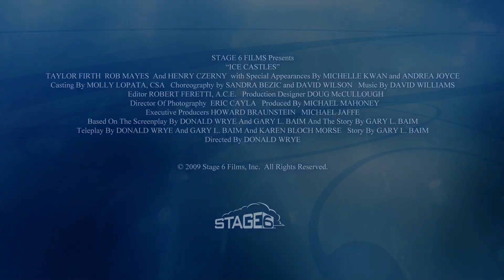Ice Castles (2010) Original Trailer [FHD]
Directed by Donald Wrye. Starring Taylor Firth, Rob Mayes and Henry Czerny.
Blu-ray (Amazon)

AKA:

Buzda aşk
Castelli di ghiaccio - Vivere per un sogno
Castelos de Gelo
Castillos de hielo - Triunfo de la pasión
Château de glace
Château de rêves
Doxa & erotas
Eisfieber 2
Ice Castles - Le château de rêve
Jégvárak
Ledeni gradovi
Zamki na lodzie
Ледени замъци
Ледени кули
Ледяные замки
アイス・キャッスル　氷上のヒロイン
冰上圓舞曲